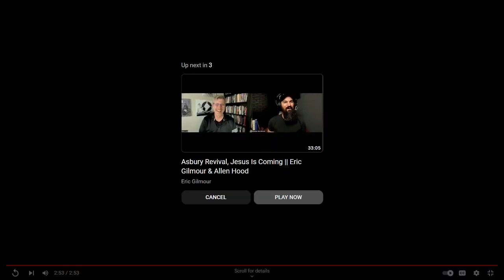No Imagination Possible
Pastor Margret Mendenhall - 2/19/22